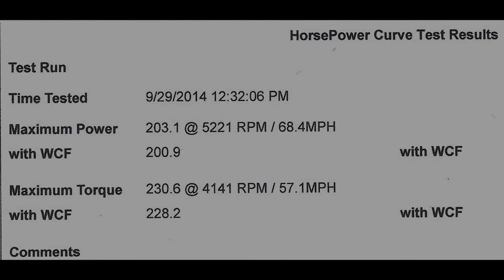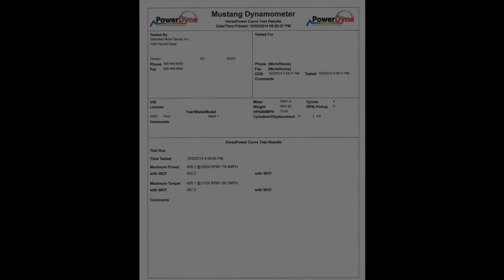2003 Mustang Mach 1 Vortech Install and Granatelli Dyno Tune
We installed a Vortech V3 tuner kit onto our customer's 2003 Mustang Mach 1.  Watch the video to find out how much horsepower you can get with a Vortech kit and a custom Granatelli Dyno Tune.